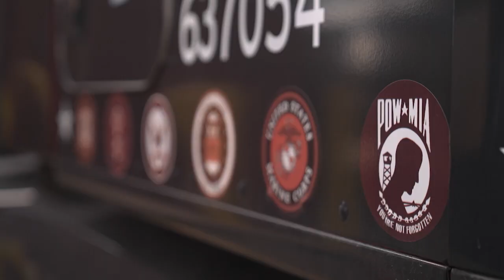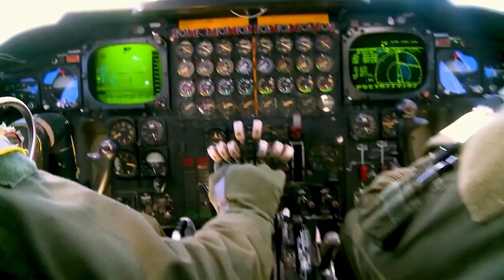Dart: Driving Business Forward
Founded in 1934, Dart maintains high standards as the pioneer of modern trucking and shipping. They offer drivers so many opportunities based on their individual needs and career goals. Moreover, Dart Transit Company embraces and supports the entrepreneurial spirit of independent contractors. Holding true to the family-owned model set when it was established, Dart looks to engage in the lives of not only every American but also the members of the military who have served our great country.

BSST MTMK 0119